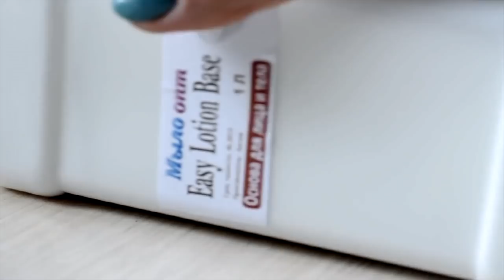Распаковка №139 // Все что нам надо для мыловарения